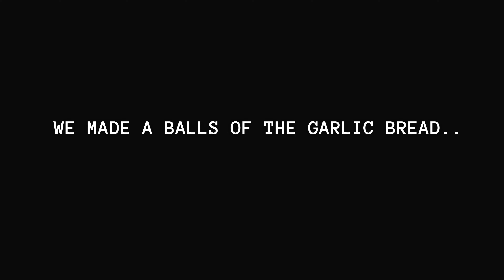THIS is why you come to NORWAY (Van Life in VOSS, NORWAY)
This is why you come to Norway. This country is incredible. We knew before we came to Norway that it is renowned as one of the worlds most beautiful countries. Thankfully, the hype was real. Norway is stunning. Driving around Norway in a campervan has been such a great way to explore Norway. So far on this Norway Road Trip we have visited Stavanger, Bergen and now Voss.

Rent a Camper Van with Nordic Campers - The best way to see Norway

SHOP 🛍
🎥 OUR CAMERA GEAR
🎒BACKPACKING GEAR

00:00 Introduction
00:25 VOSS
01:42 Why we love Van Life
02:08 Dinner time
04:14 Campfire
07:17 Norwegian Breakfast
09:26 Driving in Norway
10:58 This is why you come to Norway
15:35 Geilo